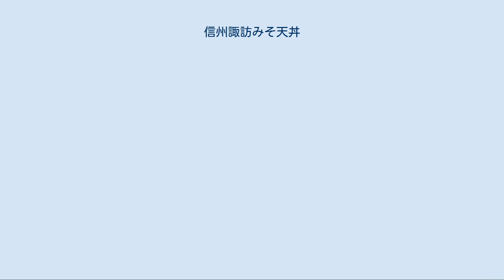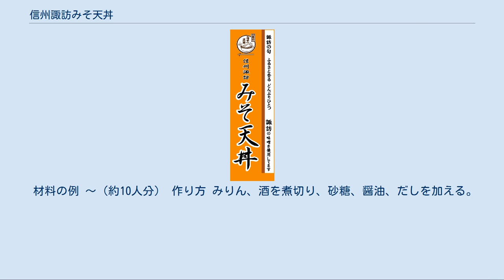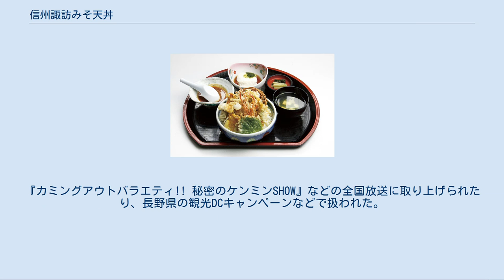信州諏訪みそ天丼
信州諏訪みそ天丼提供イメージ 信州諏訪みそ天丼会加盟提供店舗の目印となるのぼり 信州諏訪みそ天丼（しんしゅうすわみそてんどん）は、長野県諏訪市内の飲食店を中心に提供されているご当地天丼。
当初は「信州みそ天丼」の名称で、その後「信州諏訪みそ天丼」に改称された。
 具材に信州すなわち信濃国（長野県）産の食材（野菜や諏訪湖産ワカサギ、川エビなど）を一品以上と、信州味噌の有力産地で多くの味噌蔵がある諏訪地域の味噌をタレに使うことが条件である。
諏訪市内店舗を主体に「信州諏訪みそ天丼会」を組織している。
2018年時点の参加店は13店。
 また「信州・天竜川どんぶり街道の会」に加盟。
 2003年、諏訪市で地域おこしを主導する諏訪タウンマネージメント機関内に「食」を切り口に考える「資源開発部会」が設置され、初代部会長伊藤泰輝が「地域の人が、地域のお店にでかけるきっかけに」と発案した。
2003年から2005年にかけて様々な試作やイベントなどでの試食を経て、調理担当部員であった宮坂友子がみそダレの基本レシピを考案。
2004年10月19日に行われた第8回郷土料理コンクール（主催/諏訪庖友調理師会・諏訪調理師会）に出品。
一般の部12作品の中から「諏訪市観光協会長賞」を受賞した。
この受賞をきっかけに、諏訪TMO本部長だった宮坂良二が、市内での提供を指示。
翌年2005年2月16日にみそ天丼を実際に提供する店舗を募集する説明会を実施し、18社27名が参加した。
一方で、諏訪市や商工会議所首脳部は時期尚早と一部反対し、予算執行を渋った。
諏訪TMOタウンマネジャーとして支援していた柿崎邦雄や事務局の長田俊雄が押し切る形で、発売日を決定。
2005年3月4日に当時14店舗が参加して提供を開始した。
発売当初は資金難であり、店舗に設置する昇り旗の製作費用20万円を捻出し製作。
店頭に設置するパンフレットは自作した。
 その後、2009年には参加店舗が主体となり、組織化することとなるにあたり、発祥である諏訪を名称に入れ、「信州諏訪みそ天丼」という名称で販売した。
 「信州諏訪みそ天丼」としてメニュー提供する場合には、 信州諏訪の味噌を使用すること 信州諏訪の食材を１品以上使用すること という条件がある。
また、上記条件を満たせば姉妹品としてみそかつ丼やみそ煎餅、味噌サブレ―などの提供も可能である。
名称利用などは、無料。
事務局への届け出が必要としている。
 天丼にかけるミソダレについては、基本レシピを提供している。
実際に提供する各店舗では、それぞれに独特のアレンジを施しており多種多様である。
 材料の例 〜（約10人分） 作り方 みりん、酒を煮切り、砂糖、醤油、だしを加える。
 鍋底に味噌を塗り、火にかけて軽く焼く。
 1. を加え、ゴマ油、きざみしょうが、きざみ唐辛子を入れ、水溶き片栗粉で軽くとろみをつける。
 当初開発過程の中で「地域の人に、地域のお店に来てほしい」というねらいがあったため、信州諏訪みそ天丼会としては地域外（外部向け）の積極的なプロモーション活動を行っていない。
一方で、地域食材の提供方法がユニークであったため。
『カミングアウトバラエティ!! 秘密のケンミンSHOW』などの全国放送に取り上げられたり、長野県の観光DCキャンペーンなどで扱われた。